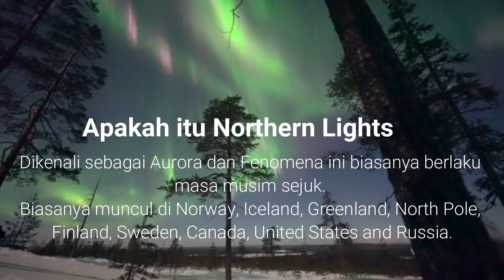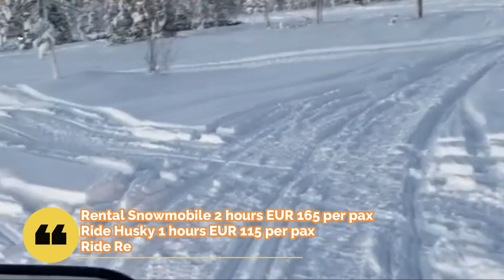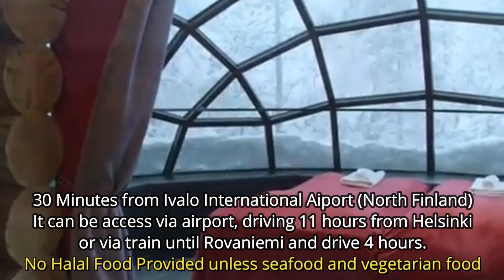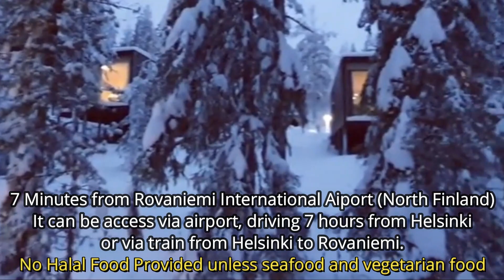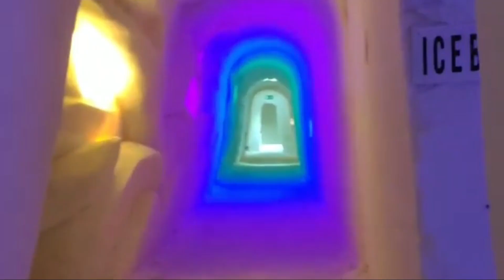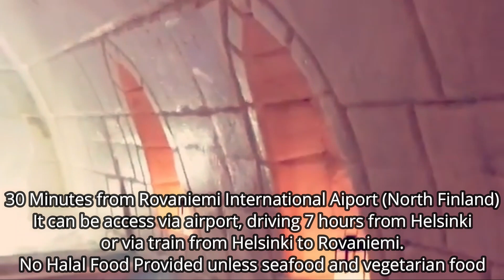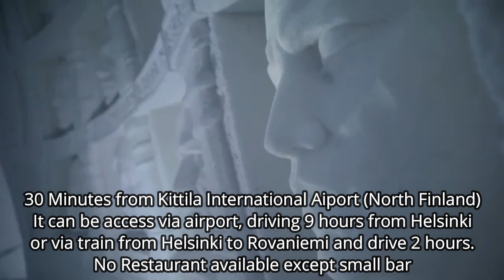Finland Travel Guide 2020 (Top 5 Hotel to Stay in Lapland Finland and Tips on Halal Food)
Where I get my music for YouTube (try it free)
Tempat muzik ini di download (try it free je)

In this video I have shared the best hotel in Lapland Finland. Lapland Finland is well known as the most famous glass igloo hotel and snow hotel in the World.

Glass igloo is special hotel which allows you to view clear sky from inside your room. This glass igloo is equip with special system which will melt snow on the glass which allows you to view clear night and northern light from inside your room. Average room temperature is 25 and it will always make sure you feel warm inside your room.

Snow hotel is build from ice and snow which normally built in the month of November (when winter start) and can last up to March every year. When you sleep in this snow hotel, you will equip with special warm clothes and sleeping bags that can fit up to -20 Celsius. All equipment are made from ice such as glass, plate, bed, toilet, table, chair etc.

I highly recommend you to watch this video if you plan to travel to Lapland Finland for your honeymoon. In this video I show the best hotel such as Northern Light Village, Kakslauttanen Arctic Resort (World famous), Arctic Treehouse Hotel, Arctic Snowhotel and Glass Igloos and Snow Village Kittila.